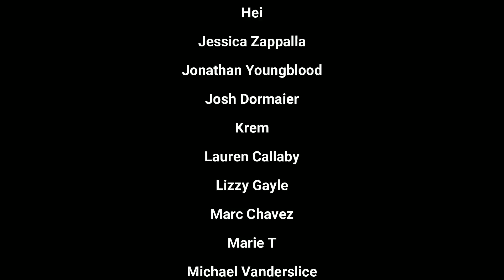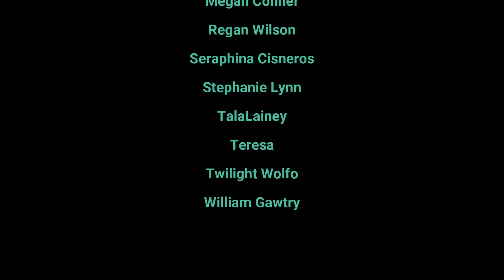Tears Of The Kingdom But Link Is A Horrible Boyfriend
Dating in this generation is so hard. Why can't you just bring all your wives together at once? :(

Little tutorial on how to get the god pieces I was using in this video. They can't be despawned by enemies!!